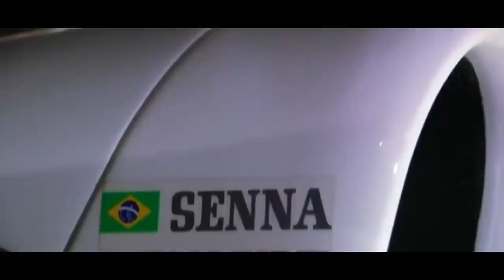MORRE SIR FRANK WILLIAMS